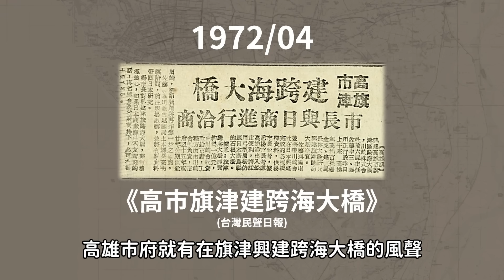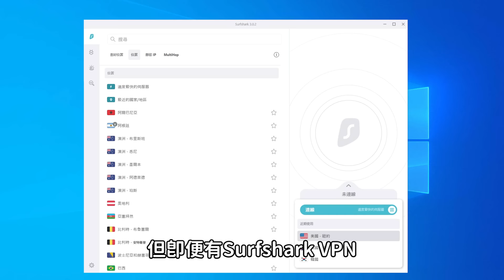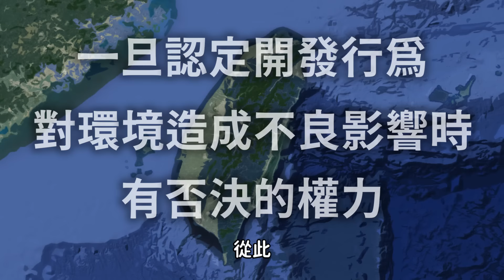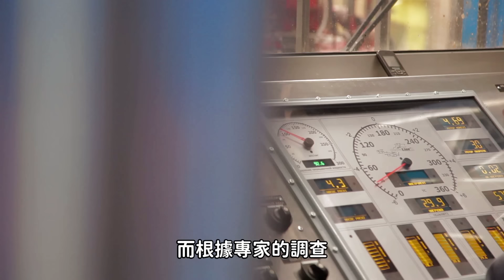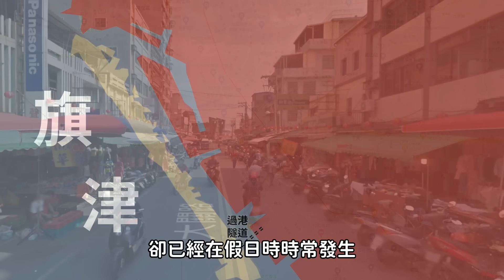超狂計畫！壽山建跨海大橋直達旗津？車程只要2分鐘！？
就可獲得「一七折」優惠+3個月的免費使用期
而且30天內無條件退款！

大家快來看看
以後每個國家的劇都可以看😍😍

本片由助手"葉子睿"協助製作完成

00:00 開頭
00:31 旗津歷史概述
01:11 第二港口的開啟
01:37 跨海大橋計劃的開始
03:42 高雄跨港大橋工程規劃
04:39 贊助品牌Surfshark VPN
06:04 瘋狂的大橋計劃
07:16 環評制度的逐漸成型
09:18 跨港大橋替代案
10:16 各界對於計劃的反應
12:47 大橋計劃的結尾
14:00 結尾